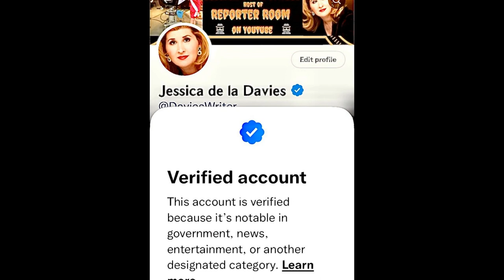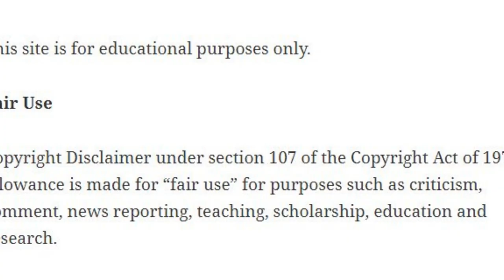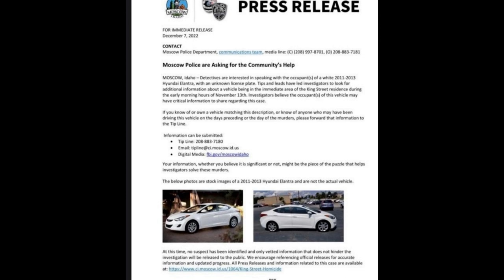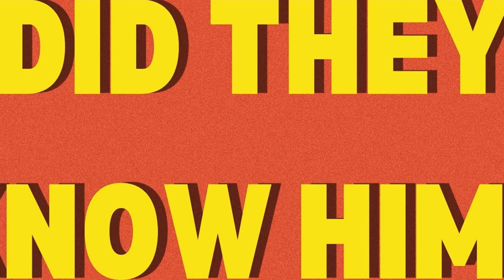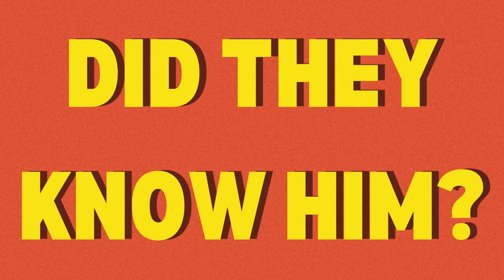SHOCKER😱 #1 CLUE WE ALL MISSED | MOSCOW IDAHO 4 STUDENT MURDERS - REPORTER ROOM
Kaylee, Xana, and Ethan. On Sunday, November 13th, 2022, four students were found in their home that was shared with 2 other roommates, who are safe. Maddie, Kaylee, Xana lived with two other roommates near the University of Idaho campus. Ethan was spending the night after enjoying an evening with Xana. Maddie and Kaylee were last seen on the food truck video footage at a food truck at 1:53 AM with John Jack Showalter standing in the background. Madison and Kaylee arrived to their King Street home safely at around 2PM. They made 7 to10 calls to Kaylee's ex boyfriend who is named Jack Ducoeur, the last one was at 2:52 AM. No update on the masked ring camera. Police have not named a suspect. The following day, an unnamed person made a 911 call to report an unconscious person and when law enforcement arrived at the residence, they discovered the four students inside. The crime scene has been processed. Police in Moscow, Idaho released a timeline of the events that led to the death of four students. The local coroner also released new information, stating the victims were most likely stabbed in their sleep. Neighbor and fellow student Jeremy Reagan provided information to the media. The Moscow killings crime scene is being processed with DNA sent to the lab. The harsh reality is that the Thanksgiving break gave the perp a head start. This guy should 25 years to life. Maddie's family have ruled out Jack Ducoeur as a suspect. Was John Jack Showalter ruled out too quickly? Love & kindness to the victims' families and all who loved and cared for them.